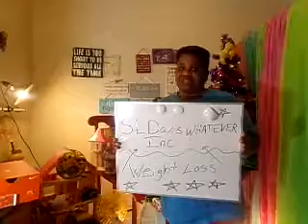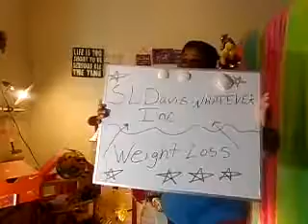Weight Loss Journey 2018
SLDavis WHATEVER Inc.I'm a fine Black women that is determined to win, and never gives up until i do. I want to motivate people in and around my circle who want to change there life for the better, if your tired of taking L'S start Demanding for the WIN, and i'm here if  you need me because anything in this world is achievable if you make it believable, true indeed, REAL TALK!!! Weight Loss Journey 2018BERRY GOOD GREENS A ALTERNATIVE TO JUICING AND COST EFFECTIVE?? GET THE SAME RESULTS AND ITS ORGANIC LINKS HERE TO TRY IT OUT??Berry Good Greens Juicing Alternative